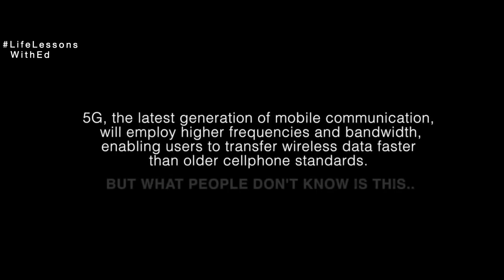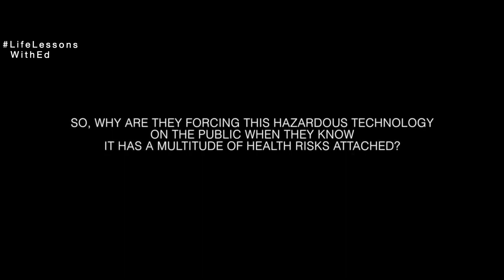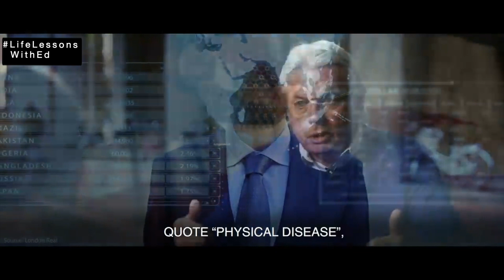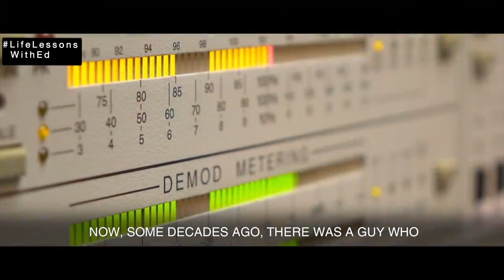5G Networks Explained: Is the 5G Technology Dangerous For Health?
Is 5G Technology really safe for humans? Can it harm other species? Everyone is concerned about health problems they’re seeing online. Let’s find these answers in this video.

*TURN ON MY POST NOTIFICATIONS SO YOU WON'T MISS A VIDEO!*

A life on your terms means you can truly choose what you want to do when you want to do. The first stage is that we need to get you earning more money. Then we need to help you get it done. As you continue you to grow we need to expand your mind so you can think of more.

Videos 3 times a week to help you live life on your terms
Money Monday - Helping you earn more money
Winning Wednesday - Helping you get it done daily
Freedom Friday - Helping you to free your mind

(Just cover the postage and packing and I will send it to you FREE)

It retails On Amazon right now for £19.97 however you get it FREE today.
Limited stock is available when they are gone, they are gone.